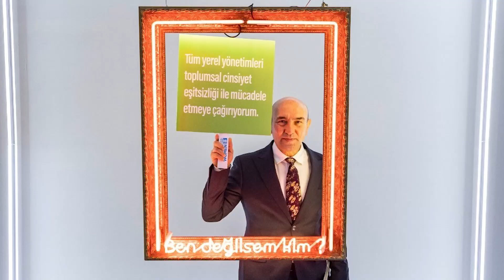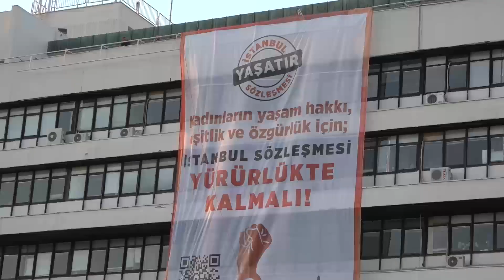Hayatın Her Alanında Kadınlara Eşit ve Adil Bir Dünya